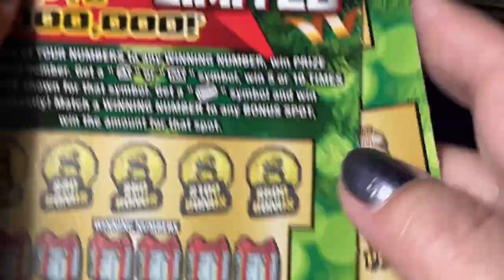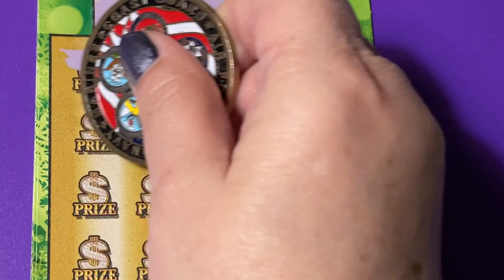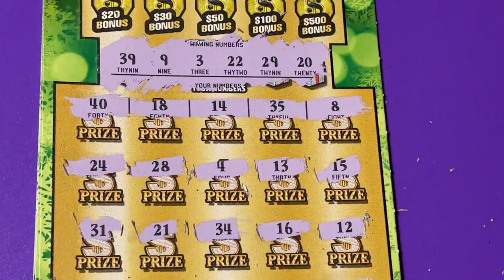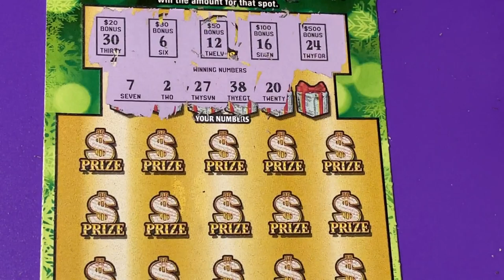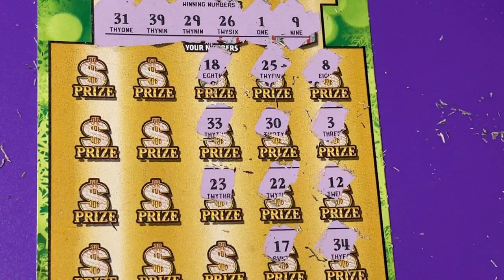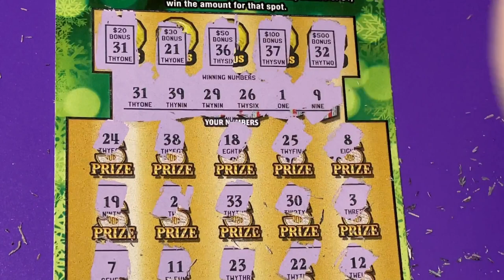GOLD RUSH LTD CHRISTMAS TICKETS! (PART 2)